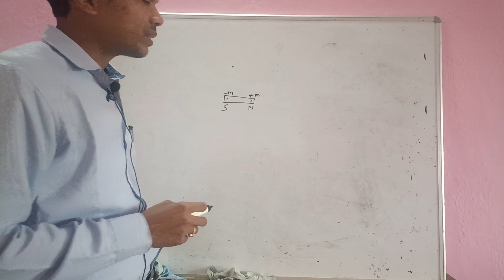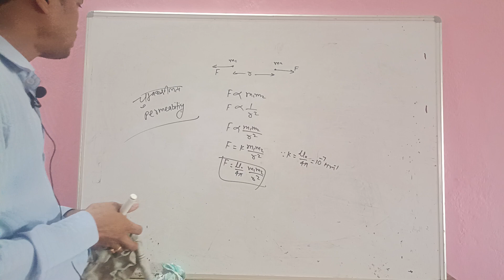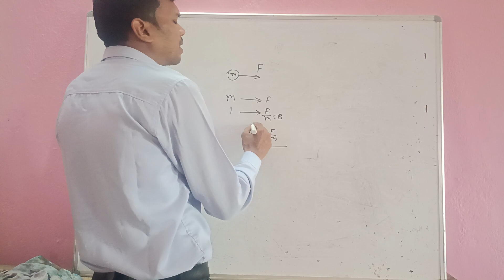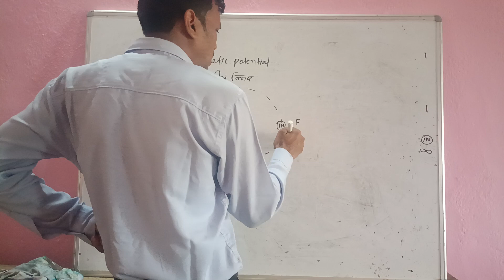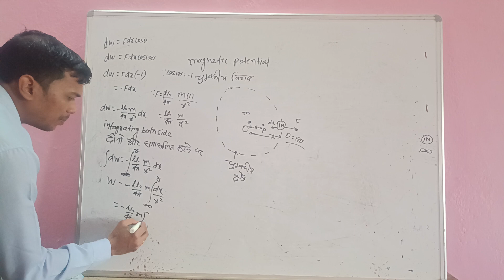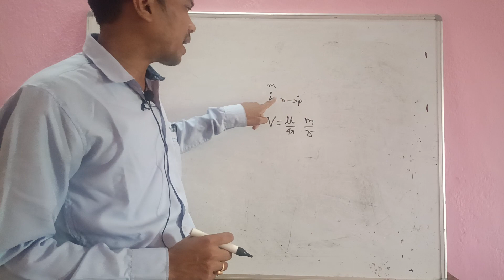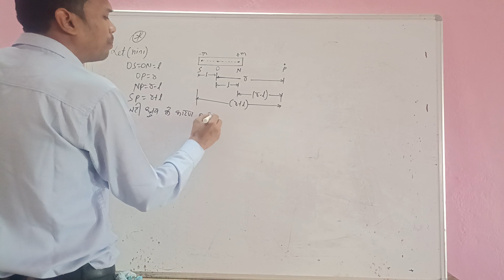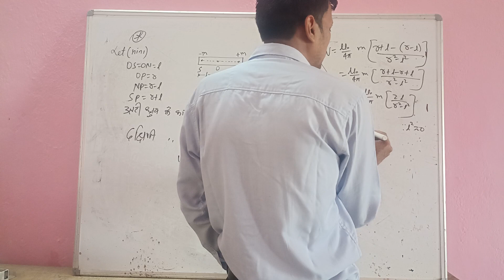magnetism part 2